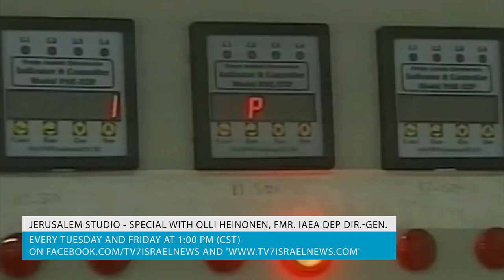Coming soon... Special with Former IAEA Deputy Director General Olli Heinonen - JS 435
Shalom and welcome to a special addition of TV7’s Jerusalem Studio, this time from Tel Aviv, were we will discuss the Islamic Republic of Iran and its nuclear ambitions as well as the international scrutiny directed at it.

Panel:
- Jonathan Hessen, host.
- Olli Heinonen, Former Deputy General IAEA.